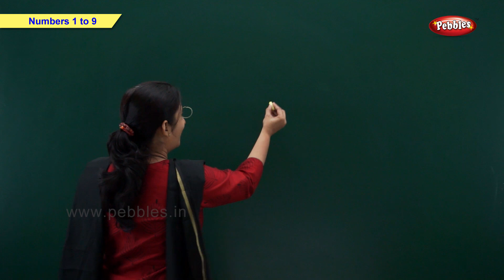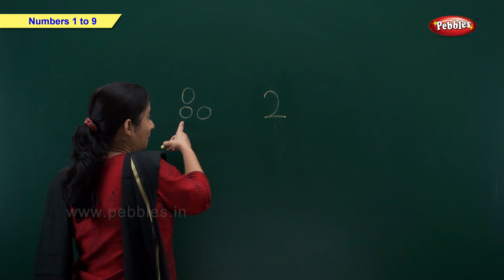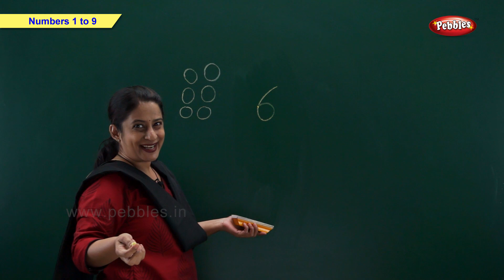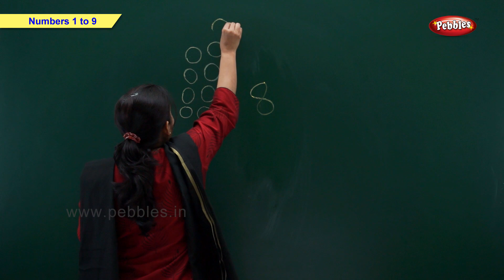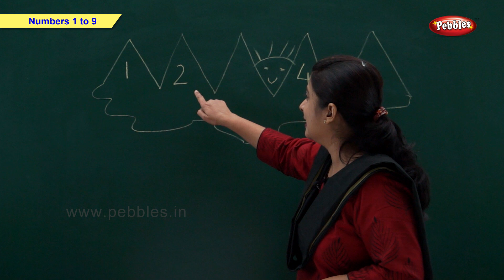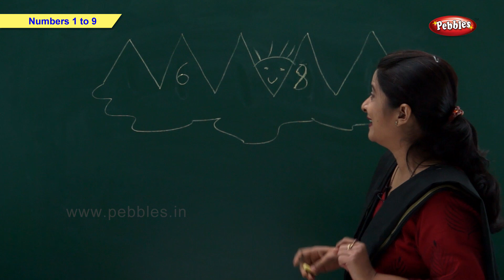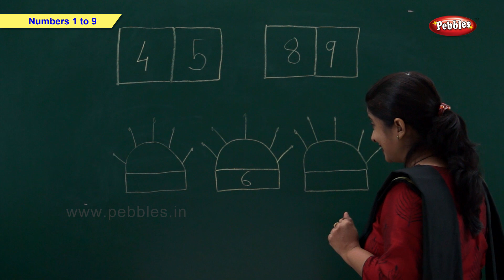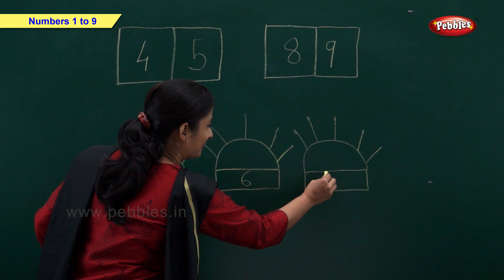Numbers From 1 To 9 | Maths for Kids | Kindergarten Maths School Syllabus | Maths For Pre School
Pebbles present Maths for Pre School Kindergarten kids as per School Syllabus.

The Pre School Maths Video learning series is specially designed for kids to help them learn easily. The live teacher explanations along with computer graphics & animation will keep the kids engaged and make learning easy in a fun way.

The Pre School Kindergarten Maths Series contains the following videos

Understand the Concept of Zero
Learn Addition of Numbers from 1 to 9
Learn Subtraction of Numbers from 1 to 9
Learn Numbers From 10 To 20
Learn & Recognize the Shapes Around Us
Learn to Count & Write
Learn The Basic Measurements
Understand Patterns
Learn the Time
Learn the Calendar
Learn about Money
Learn & Write Number Names
Understand the Concept of Tens & Ones
Learn Addition of Numbers from 10 to 20
Learn Subtraction of Numbers from 10 to 20
Learn Numbers From 21 To 50
Numbers Activity : Fun With Numbers 21 To 50
Learn the Numbers from 51 to 100
Numbers Activity : Fun With Numbers 51 to 100
Count & Write : How Many